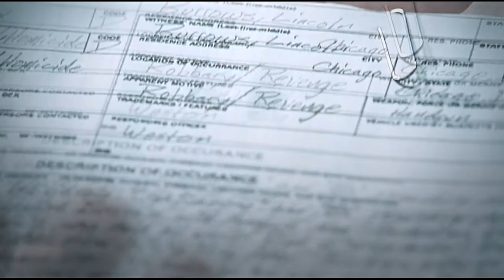s̩͙͖̋͛͟c̷̹͖͋́̃ : SPHINX: White Lines [opening titles] | new: 'Sphinx liberatus'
~ book trailer

✦ Colorings: © Wildest Dreams by autumnfantasy + SoonYoullGetBetter by SunnyVids